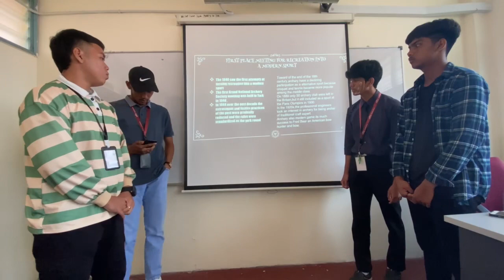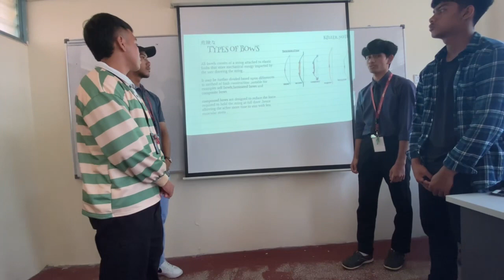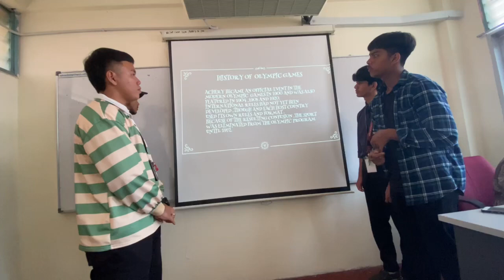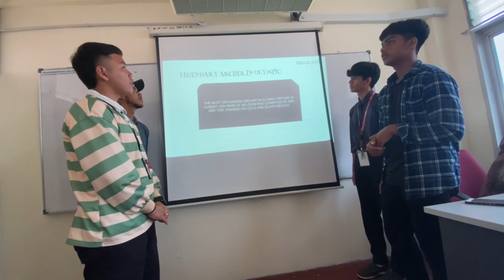Presentation history of achery